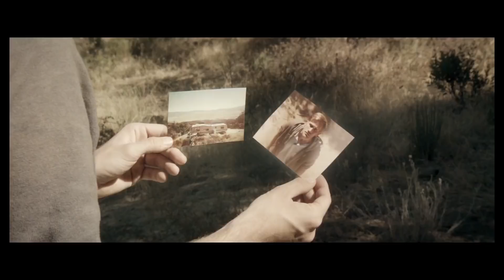O CULTO Trailer NOVO (2018) - filme de terror, ficção científica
O CULTO (The Endless) Trailer Legendado
Direção: Justin Benson, Aaron Moorhead
Elenco: Aaron Moorhead, Justin Benson, Callie Hernandez

Dois irmãos retornam ao culto do qual fugiram anos atrás para descobrir que as crenças do grupo podem ser mais do que pensavam.